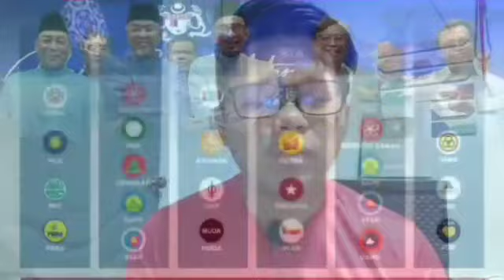LHDN Berjaya bongkar? Muhyiddin Dan Hamzah terima Dana JUDI ?